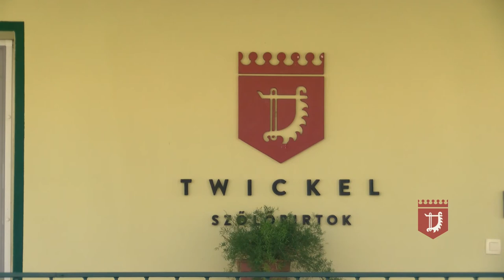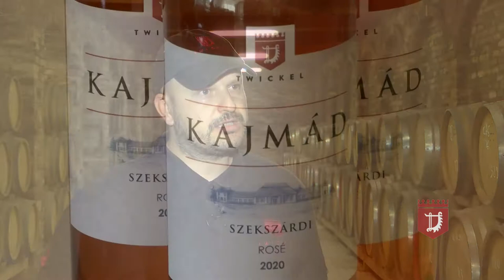Szekszárdi Nyitott Pincék 2021. - Twickel Szőlőbirtok